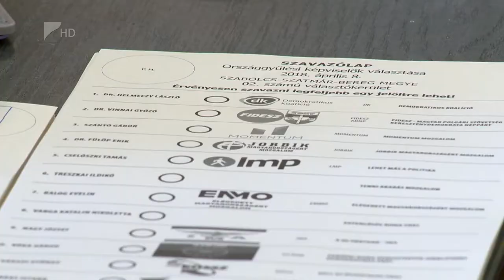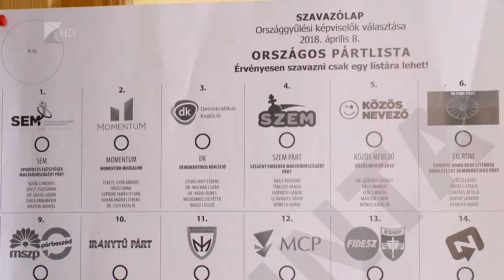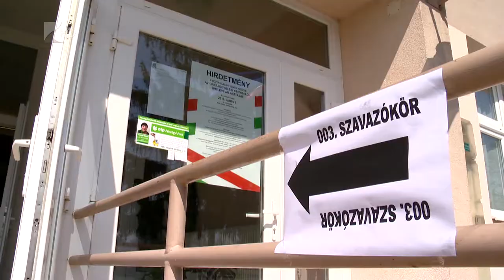35 perc / Fölényes győzelem-Vinnai Győző - Kölcsey Tv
A Fidesz nyerte az országgyűlési választást. A 2018-as országgyűlési választáson a legutóbbi adatok szerint a részvételi arány 68,13 százelék volt. Jelenleg 98,31 százalékos feldolgozottságnál a Fidesz több mint kétmillió szavazattal vezet, megyénkben mind a hat választókerületben a párt jelöltjeire voksoltak a legtöbben.